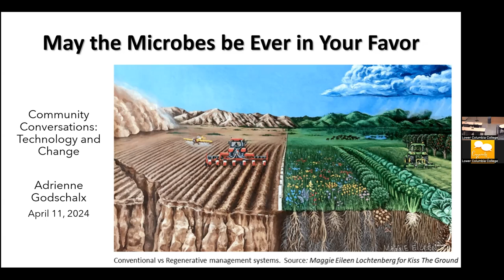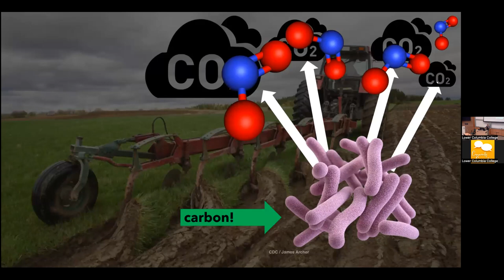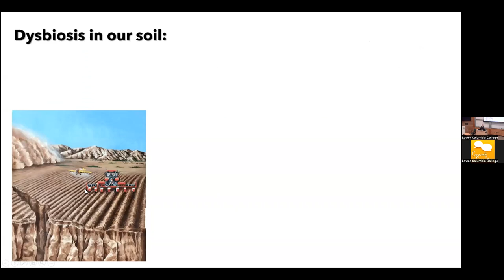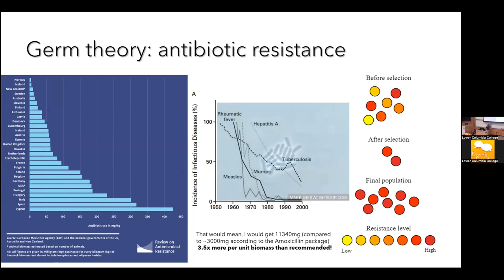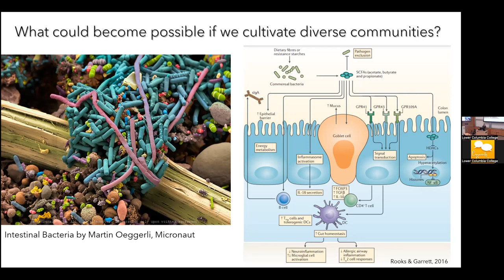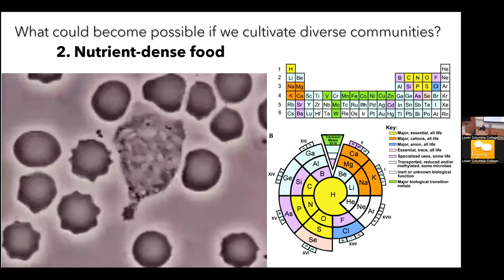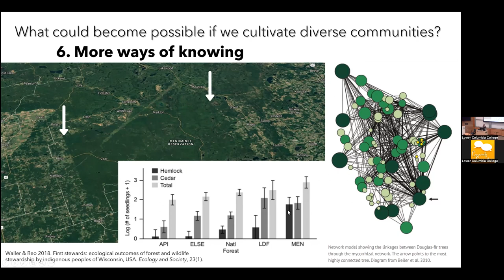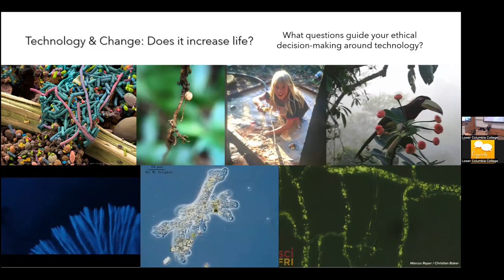Spring 2024 Community Conversations: May the Microbes Be Ever in Your Favor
April 11 Presentation
May the Microbes Be Ever in Your Favor
Presenter: Adrienne Godschalx